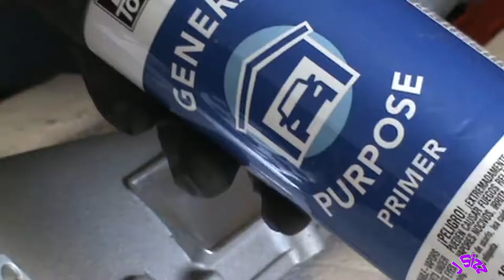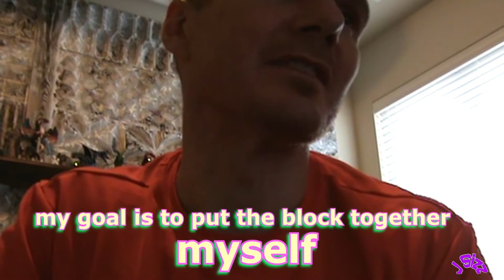Hone out skunk 2 ultra street race manifold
The intake manifold was looking dirty after all the handling and I wanted to clean it up, and ended up polishing the runners and plenum again.

Better Flow!

Skunk2 Ultra Street Race Manifold Link Here - t.ly/XbfF

J Sizzl the C Note Music Here!

t.ly/zym5G

facebook page J Sizzl The C Note